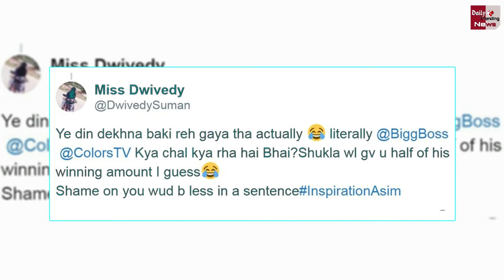Bigg Boss 13 : Asim Riaz Fans EXPOSE Bigg Boss Makers On Being Biased For Siddharth, Chats LEAKED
Bigg Boss 13 : Asim Riaz Fans Angry On Bigg Boss Makers Being Biased For Siddharth Shukla | Day 135 | BB 13 | Day 135 Tonight Full Episode | BB13 | Salman Khan |